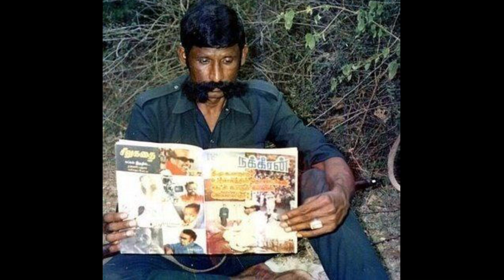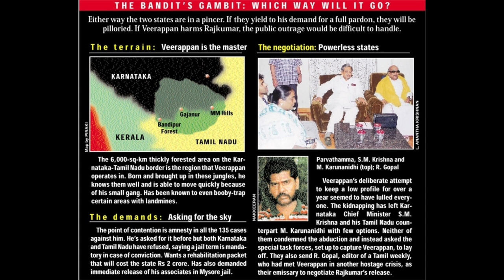Veerappan: True Story Of The Most Dangerous Man That Ever Lived | India's Biggest Manhunt Operation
Veerappan is the biggest & the most dreadful poacher that ever existed on this planet.

Sit back relax & enjoy the video